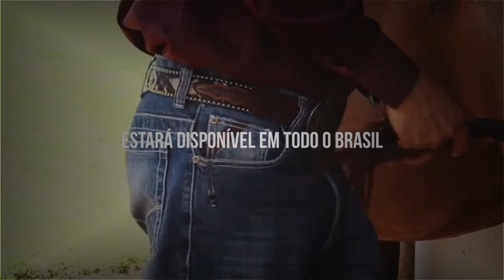EM BREVE - LOJA VIRTUAL TEXAS CENTER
A melhor loja Western de Goiás em breve estará disponível 24 horas para todo o Brasil. Aguarde